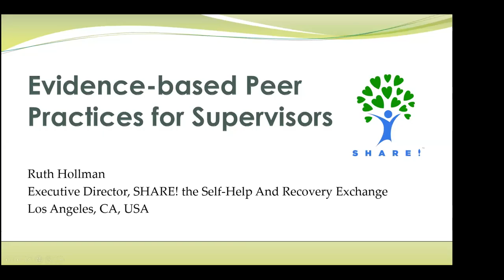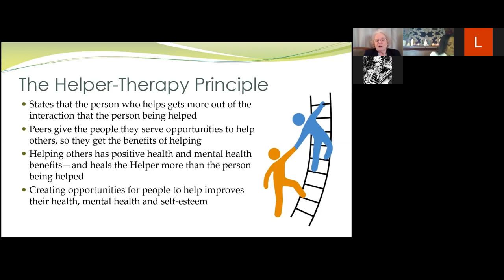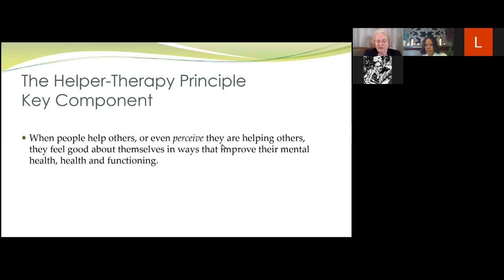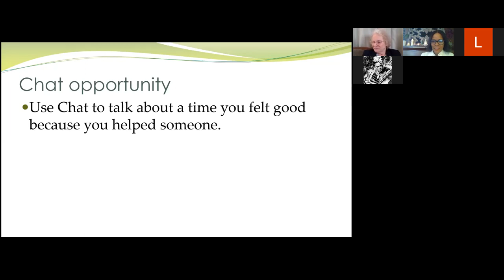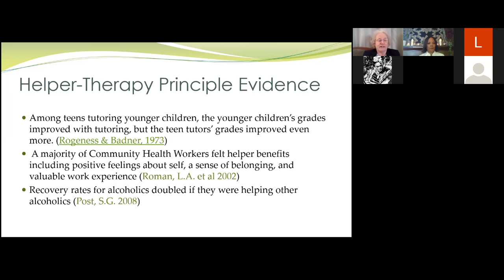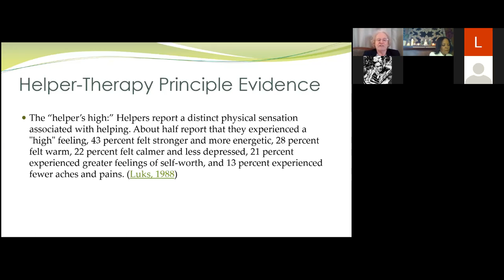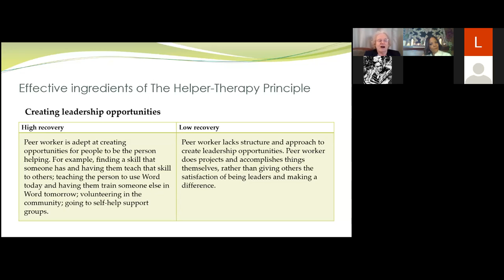RUTH HTP 6min